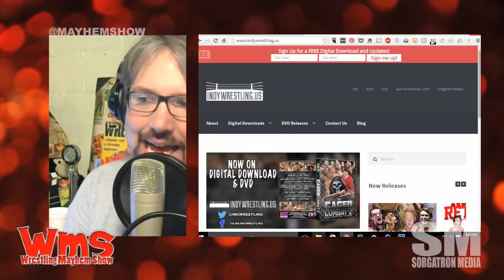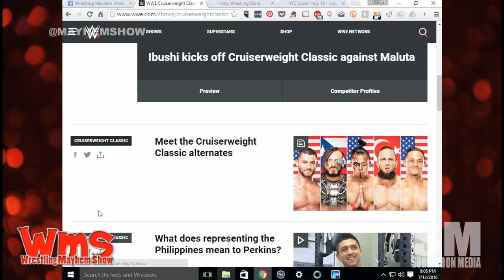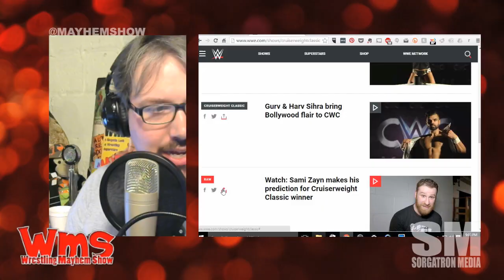Wrestling Mayhem Show 528: The Final Podcast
We take a look at the reactions to the Final Deletion with Jeff Hardy and Matt Hardy, and hear about the possibility of how more it could have included.
We discuss the strangely similar Wyatt Family vs The New Day from WWE RAW.
Joe Dombrowski helps us take a close look at the participants in the WWE Cruiserweight Classic
Big Question: What Pokemon Go Team  could wrestlers lead.
Mayhem Draft: We book our WWE SummerSlam!

Follow our stable on Twitter:  Eamon Paton (@eamon2please, Inspire Pro Wrestling), Joe Dombrowski ( Joe-Dombrowski.com), Rizz (@theerizz), Bobbyfjtown (@bobbyfjtown) and Michael Sorg (@sorgatron, @sorgatronmedia)